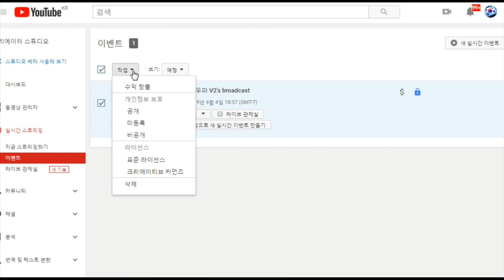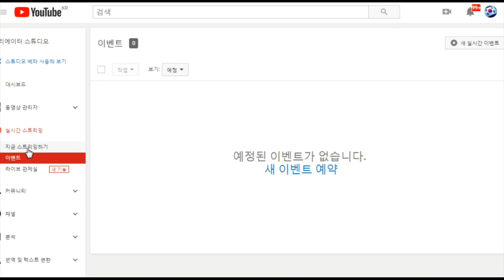유튜브실시간 라이브방송 갑자기 안될때 ??